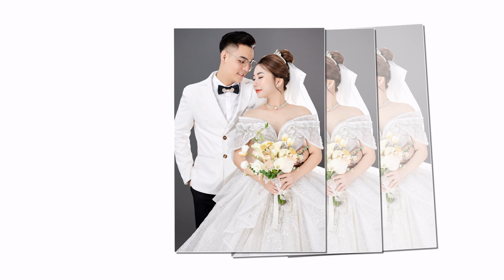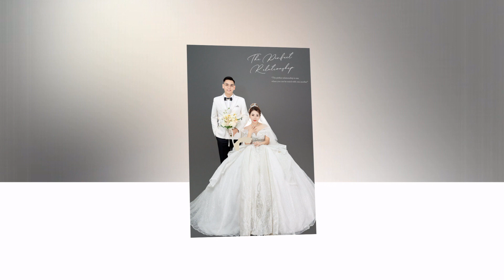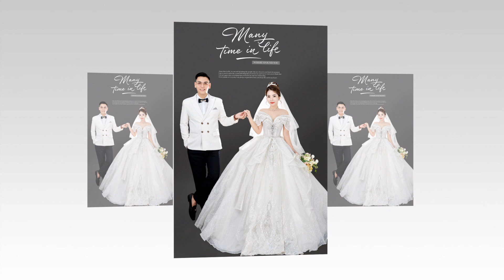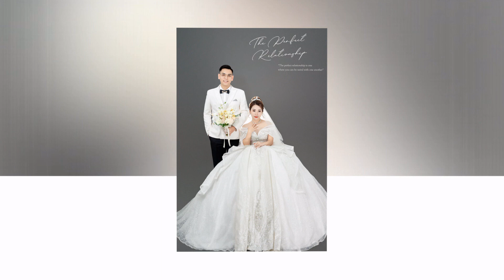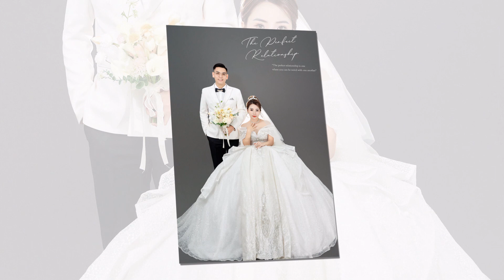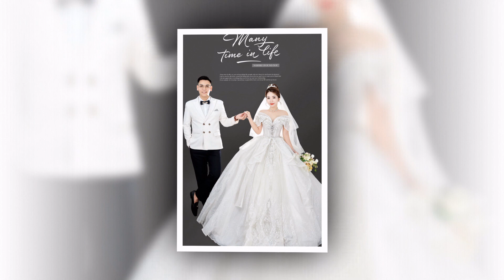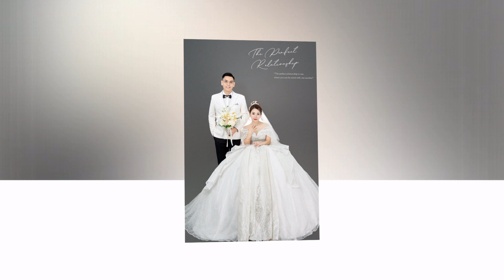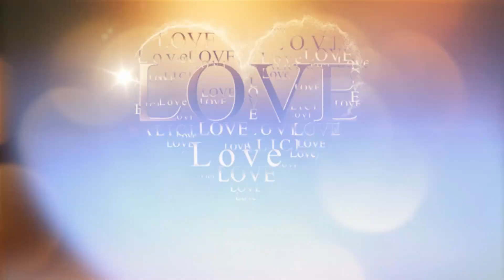Minh Tùng Lan Vy